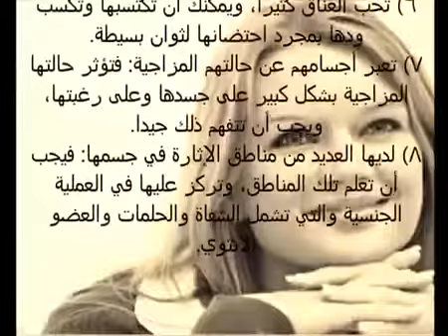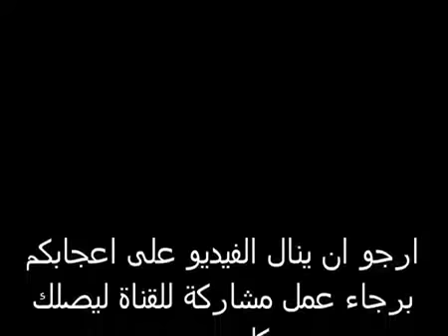8 أسرار في جسد المرأة يجب أن يعرفها كل رجل!